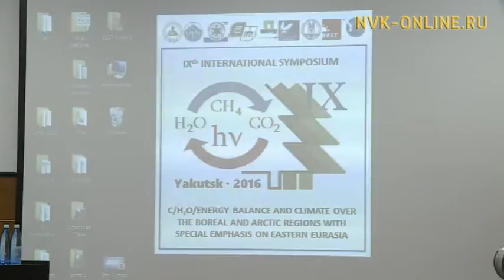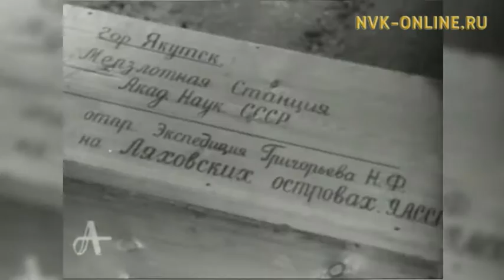Александр Жирков: «В Якутии будет разработана своя Экологическая доктрина»